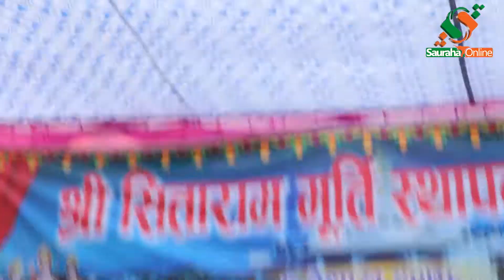अयोध्यापूरीमा भगवान राम, सीता, लक्ष्मण र हनुमानको मूर्ति !